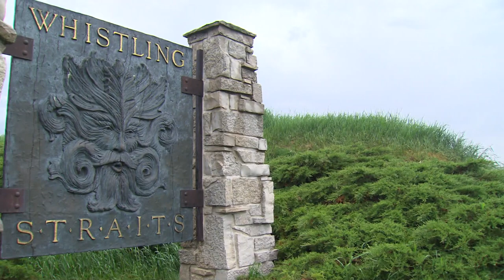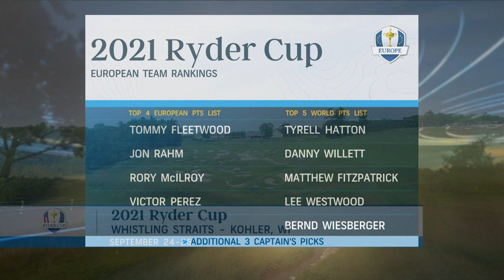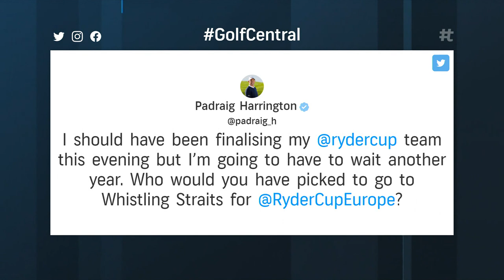Ryder Cup One Year Out: Captains Stricker and Harrington preview 2021 edition | Golf Channel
While this week would have been Ryder Cup week at Whistling Straits, the countdown is officially on for one year from now. Golf Central brings you interviews from Ryder Cup captains Steve Stricker and Padraig Harrington.